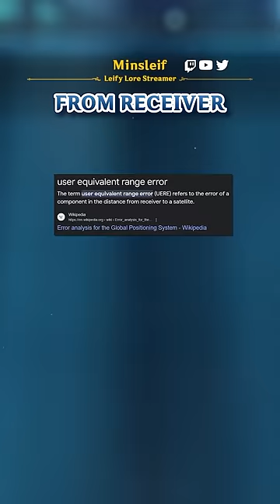Arlecchino is an ACTUAL ERROR in Teyvat’s Code? | Genshin Impact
A leify lore streamer's initial thoughts on the Song Burning in the Embers Full Animated Short!

⟡ I'm your leify lore streamer Minsleif
⟡ "I read the Genshin Impact lore so that you don't have to"